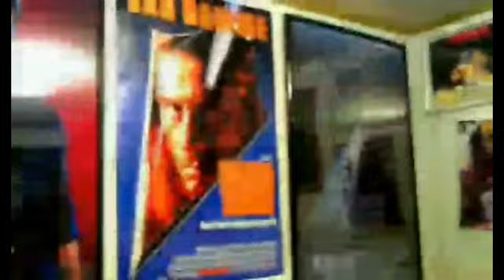Tremors: Shrieker Island (2020) Movie Review